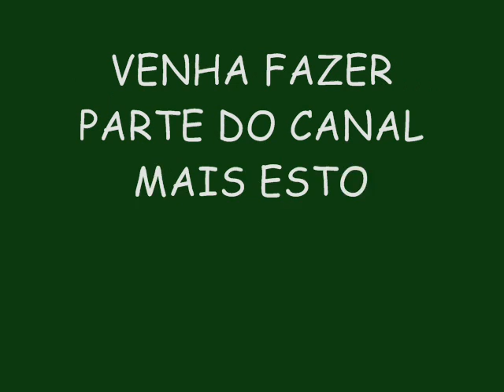BONDE DA BURGUESINHA LANÇAMENTO 2015 - HOJE